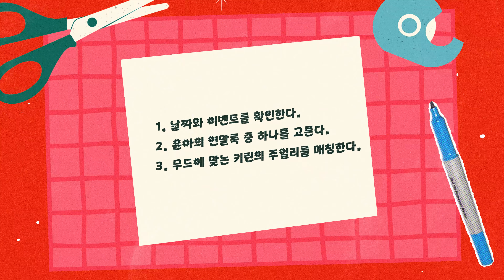[HOLIDAY CALLENDER] 윤아가 추천해주는 연말모임 LOOK 🎄🎁 윤아의 홀리데이 캘린더에서 확인하세요 👀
Director Choi Jiwoong
Editor Kwon Sohee
Fashion Lee Boram
Film Studio L‘extreme @studio.lextreme (Na Seunggwon, Kim Siyeon, Kim Jiseop)
Hair Lee Hyeyoung
Makeup Lee Nakyeum
Nail Choi Jisook

더 많은 화보와 기사는 데이즈드 12월호와 디지털에서 만나볼 수 있습니다.